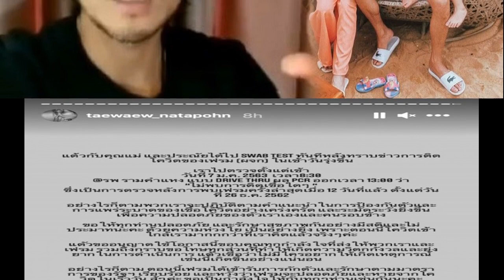มาเลี้ยงข้าว2อาทิตย์ ซานิ เจอดักฉุดเข้าห้องน้ำแก้ผ้า ถึงกับยกมือไหว้